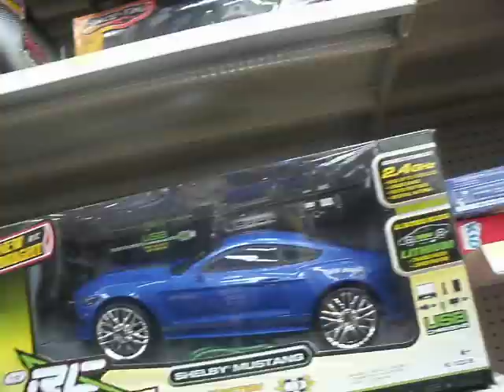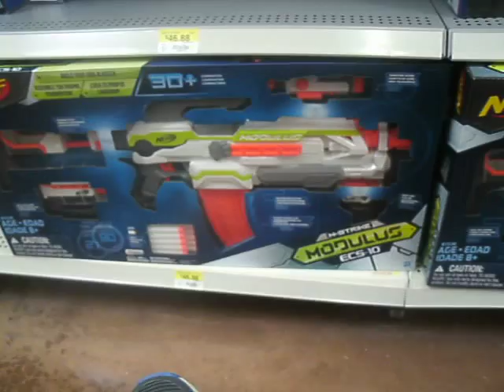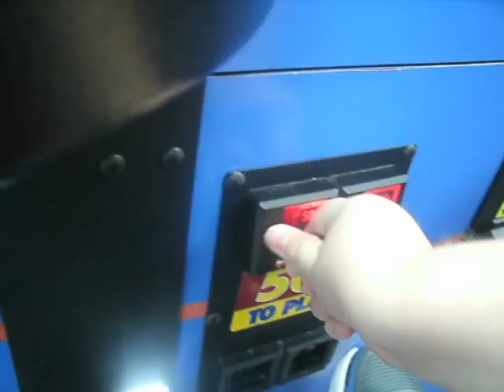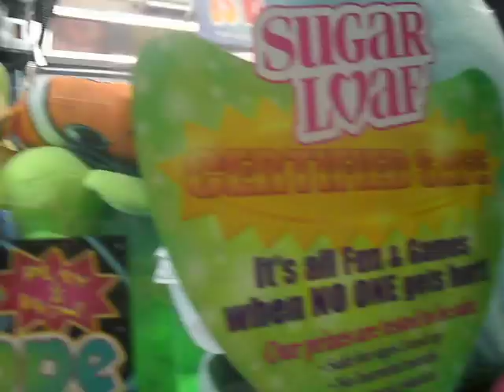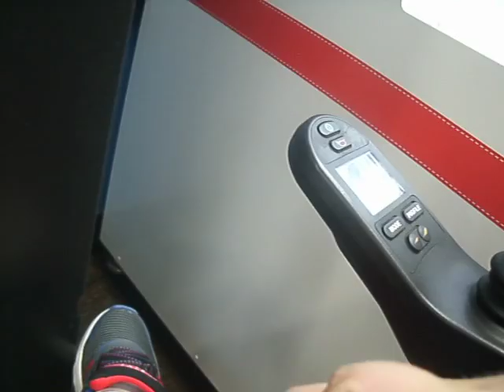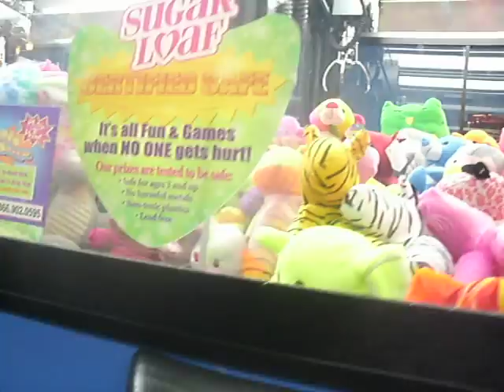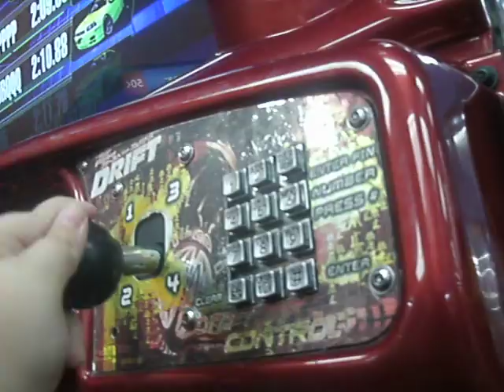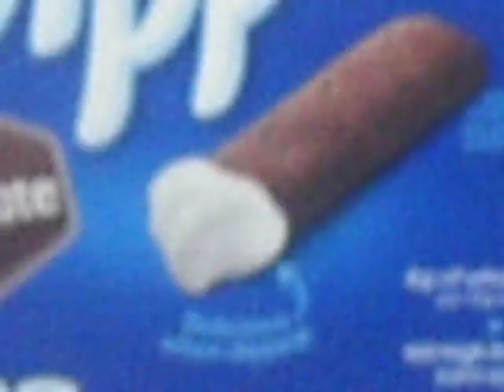vlog 12 playing the claw machine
smile more